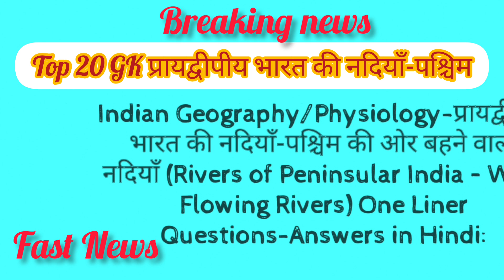प्रायद्वीपीय भारत की नदियाँ-पश्चिम की ओर बहने वाली नदियाँ (Rivers of Peninsular India – West Flowing